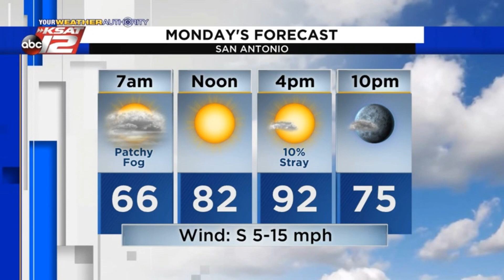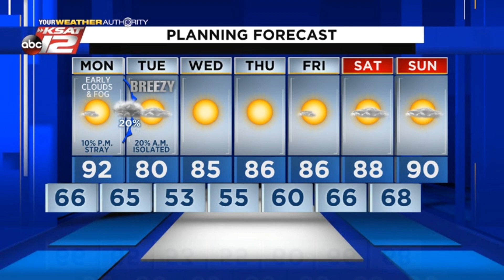Kaiti's Nighttime Update: Sunday 05/02